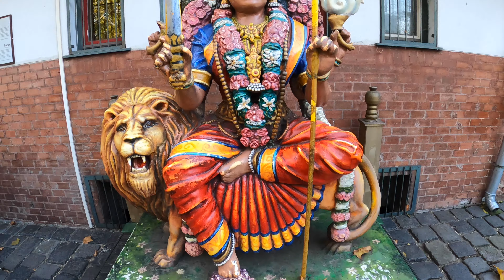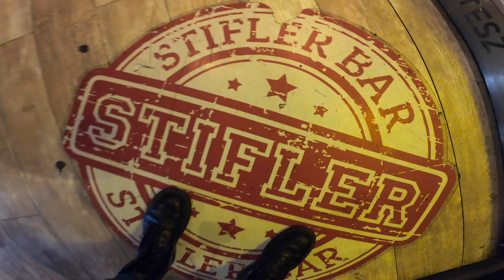Budapest 4k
oggi vi porto con me per le vie di Budapest tra panorami,cibo e tante avventure.
continuate a seguirmi per guardare il mondo attraverso i miei occhi